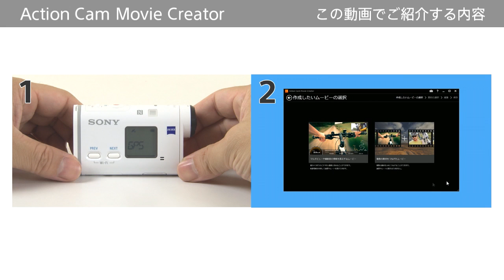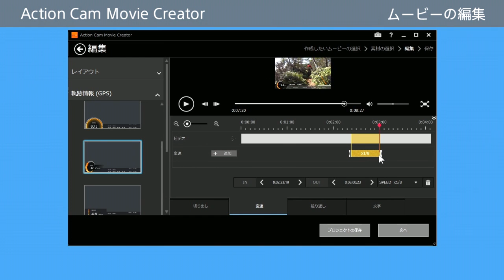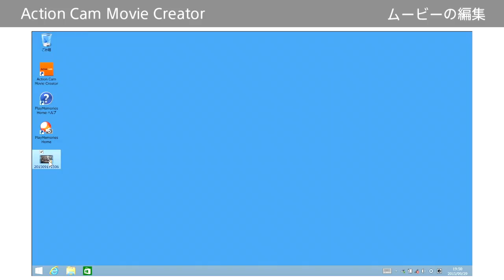Action Cam Movie Creatorでマルチビューを作成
Action Cam Movie Creatorでマルチビューを作成する方法を説明しています。